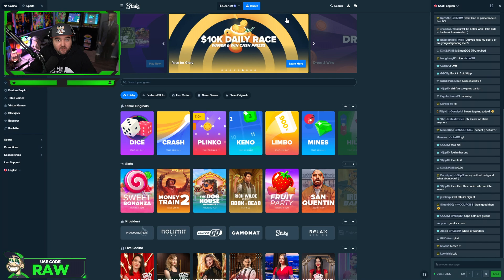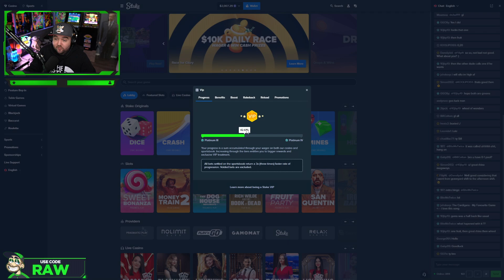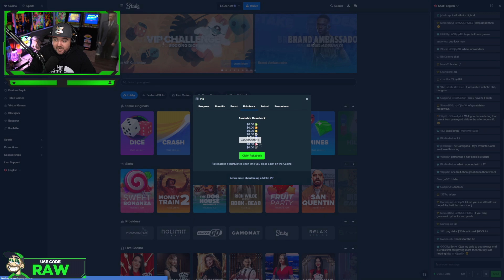Sweet Bonanza Slot Bonus Buys | Pragmatic Play on Stake ($2000)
ad crazy time roobet pragmatic play